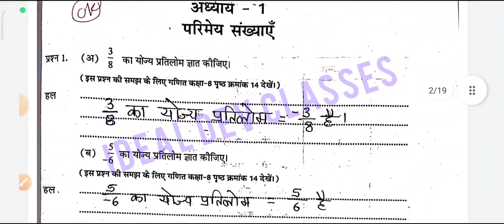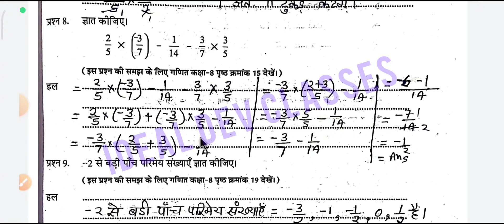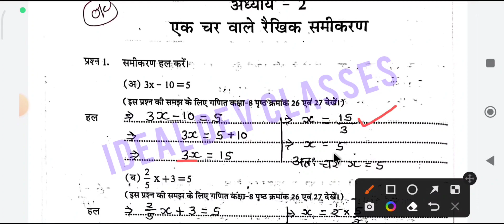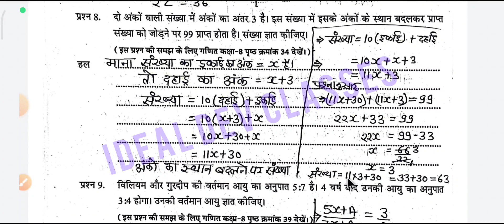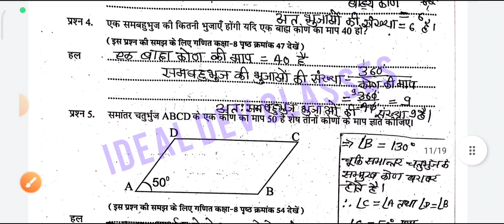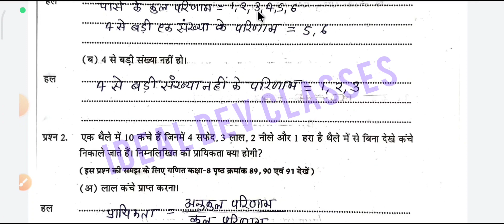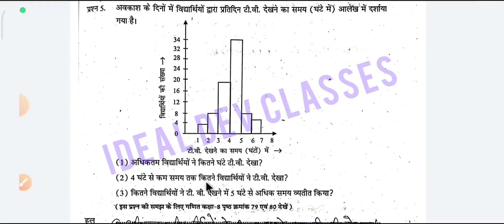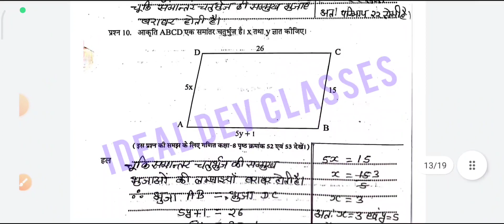कक्षा-8वीं विषय गणित पाठ 1,2,3,5 के महत्वपूर्ण प्रश्न वार्षिक परीक्षा 2021 22 के लिए